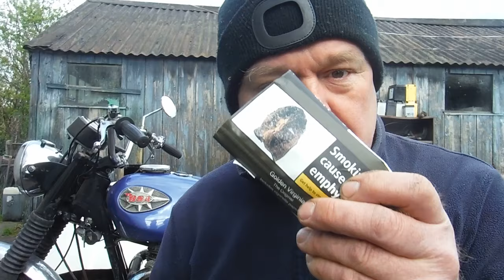Paul's Rants. No smoking! [& other lifestyle choices becoming tighter] Dedicated to our current PM.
Our Prime Minister wants to ban smoking!
Wake up people, our freedom of choice is being taken away from us more and more - where will it end?
No doubt many will disagree with my sentiments here, but I would say to those, just wait until a ban on something comes along which affects you!